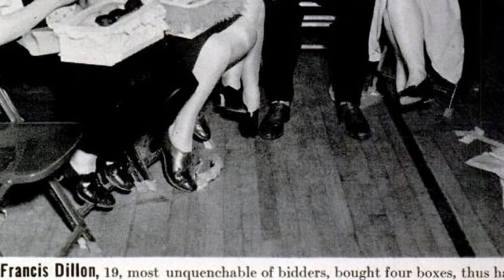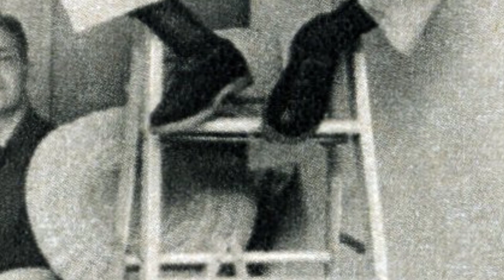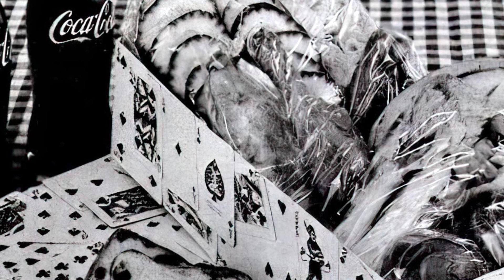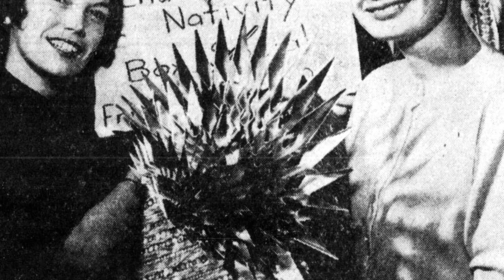Step back in time and experience a charming box social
Step back in time to the 1970S and immerse yourself in the cultural norms of that era with our collection of iconic and evocative photographs.